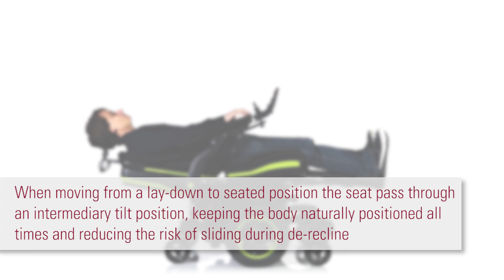enhanced recline jive m2 sedeo ergo powered wheelchair uk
Jive Ergo Enhanced recline